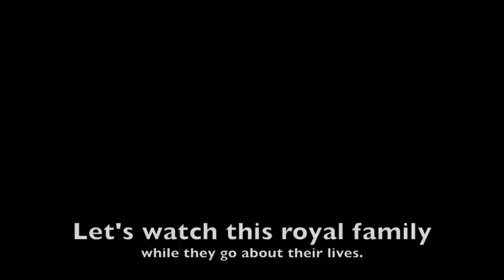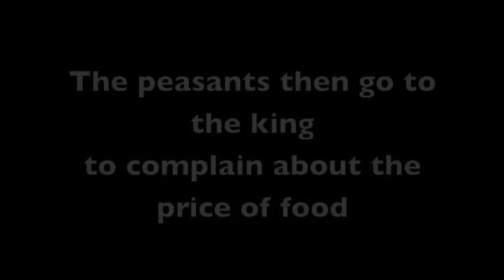The Middle Ages Skit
This is a skit about the Middle Ages for my Honors World Studies class.